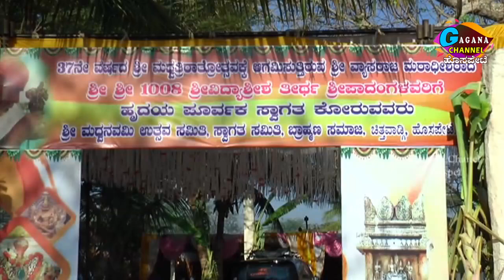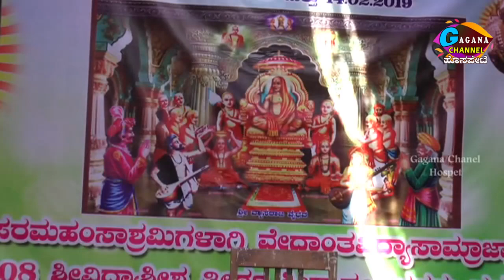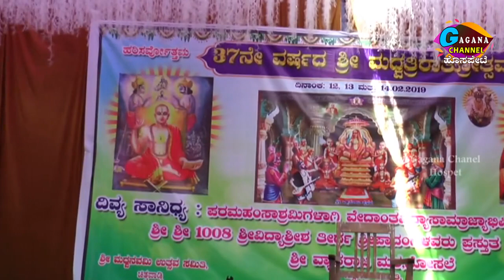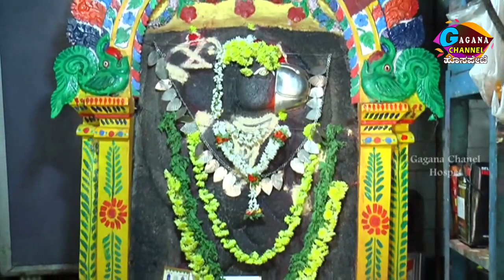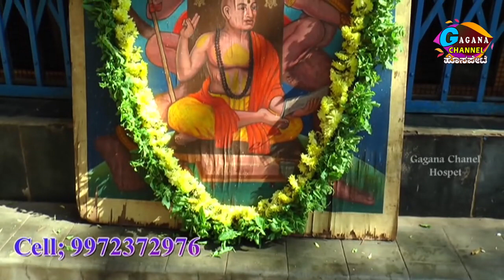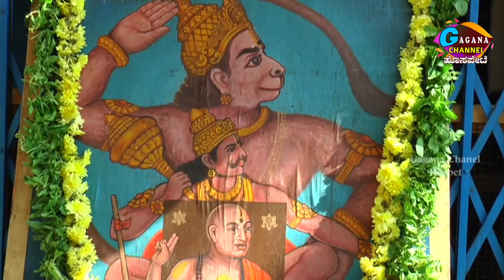Gaganachannel, "Degula Darshana, Madva Navami Programme on 2019 @ Chitwadgi, Hospet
Our Live Programme
Nitya Bavishya : Morning 7.20 am to 7.50 am
Subodaya Live Program : 8.00 am to 9.00 am
Gaana Lahari Very Satraday 8.00 pm 019                          &
Repeat Telecast Very Sunday Afternoon 1.00 pm

Music Credit

Please Read;
I don't want the audio and picture. This video is purely fan made and will not be used for profit or illegal sharing

We do not own all the material were posting on this channel .if you are a copyright owner and want your work to be removed from our channel PLEASE contact us via email  or leave us a personal message here and we will remove your material right away. PLEASE do not opt for a YouTube Strike.

NOTE that we do not benefit from posting this materials here.i
Category
Entertainment